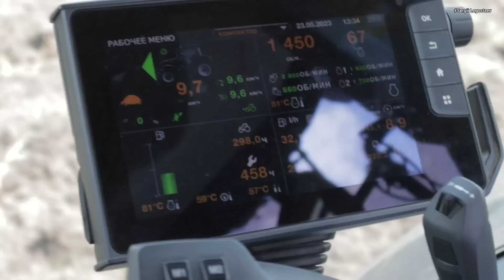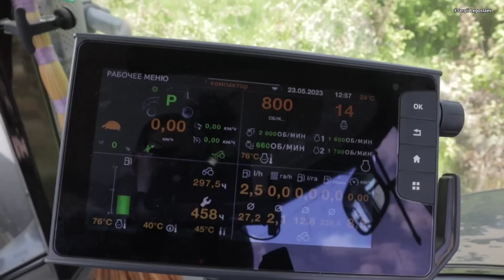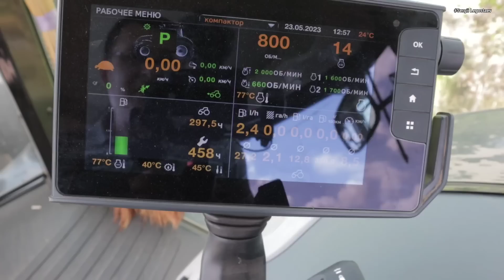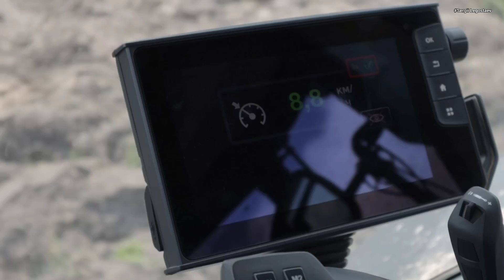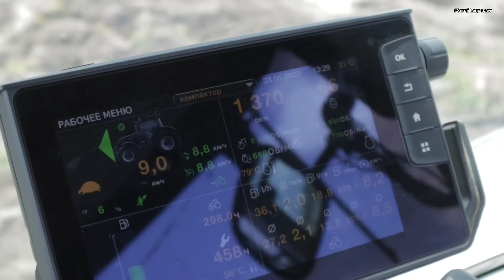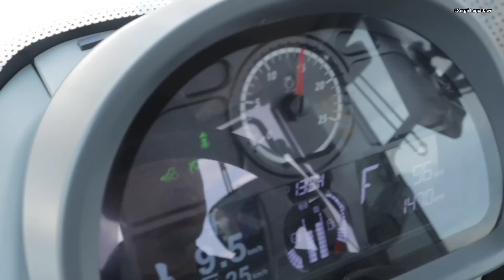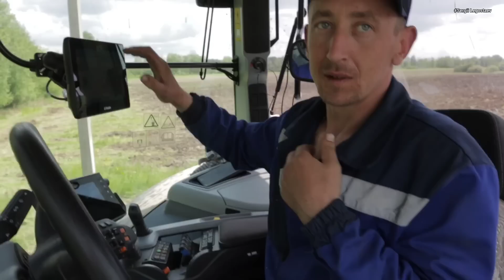VALTRA S374 на дискуванні цілини😳 ніколи не оралось! Два рази загруз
Нещодавно робив огляд трактора Valtra S374 а сьогодні він вже працює в господарстві ТОВ Мітленд Плюс на Чернігівщині.
Трактор працює із дисковою бороною для підготовки поля під посів сої.
Земля жесть 2 рази загруз. Поле ніколи не оралось. Якби не трактор то не брали б землю. Через підвищену вологість мошка заїдає. Також, господарство має свиноферму на 4000 голів, тому половина зерна йде на переробку і корми. Будуть впроваджувати вертикальний обробіток для збереження вологи.
Оператор пересів із МТЗ і одразу поїхав витягувати ХТЗ що застряг в болоті. На Валтра разів у 100 легше працювати ніж на МТЗ.
Спочатку трактор пробуксовував - було неправильно виставлено діаметр колеса. За словами оператора, трактор для роботи зроблений, сидячка шикарна.

Детальніше про трактори Valtra дізнатись у офіційного дилера ТОВ "АБА АСТРА"